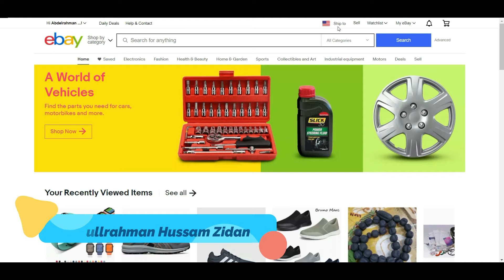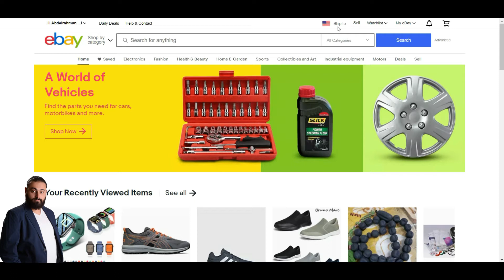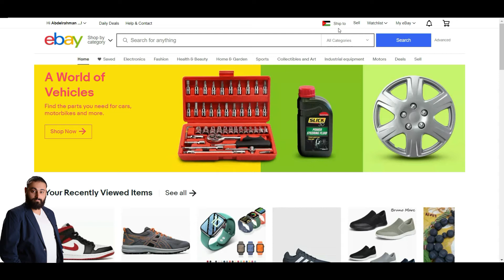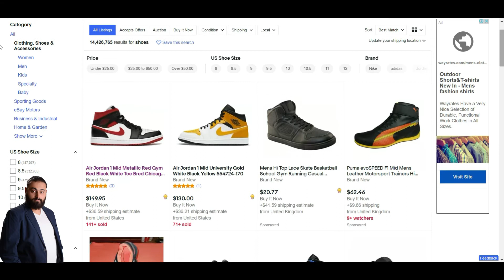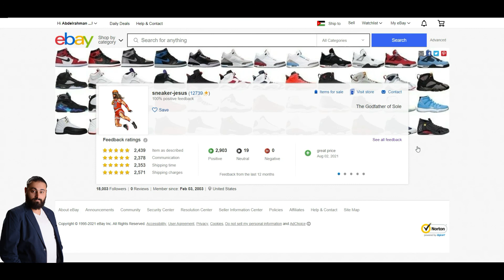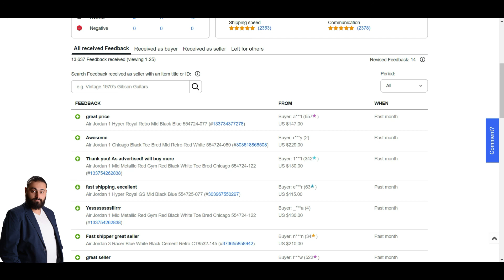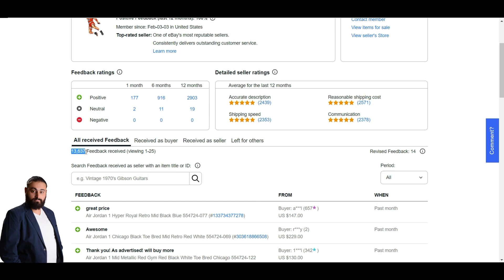الطريقة الصحيحة للتسجيل على موقع إيباي والنجاح في البيع مع عبدالرحمن حسام زيدان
بتحب تتعرف علي : انا عبدالرحمن حسام زيدان ، متخرج من الجامعة الاردنية تحصص تسويق وعندي خبرة من سنة 2006 م
متخصص في مجال التجارة الالكترونية ومدرب معتمد لدى فريق اميرة نشاش للتجارة الالكترونية

الكتب التي انصح في قرأتها
marketing management ( philp Kotler )

اذا كنت مهتم انك توخذ كورسات التجارة الالكترونية تفضل بتصفح صفحات التجار الذين سبقوك في هذا المجال

للتسجيل الفوري في الدورات التواصل على

Matrix219, أفضل طرق الربح من الانترنت 2020, طرق الربح من ا